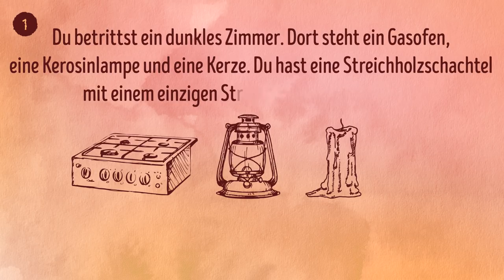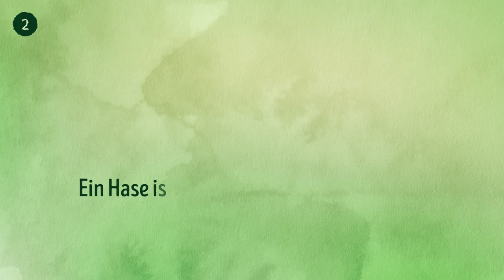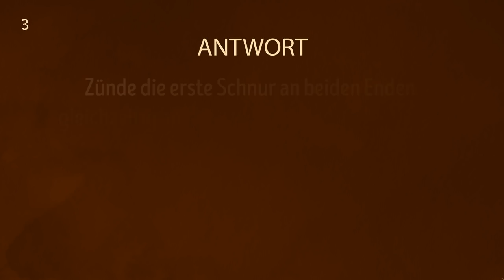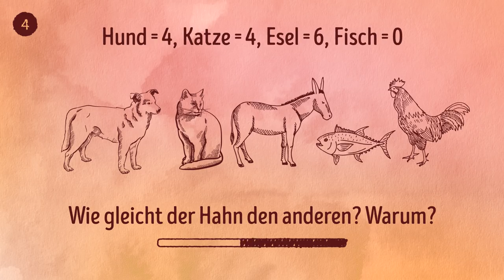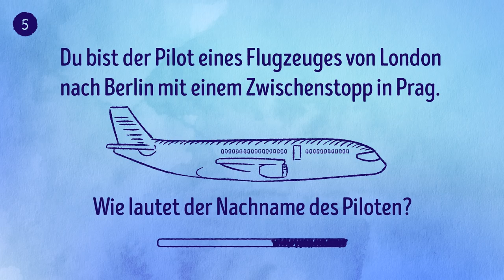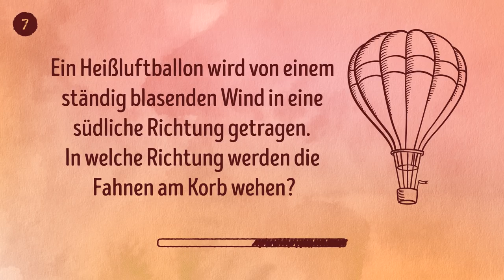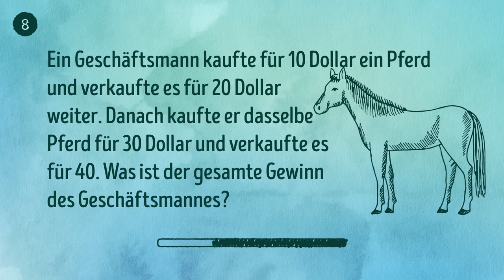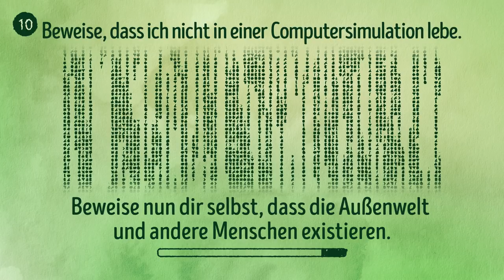10 fesselnde Rätsel für Querdenker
Diese 10 Rätselfragen führen deine Gedanken auf Irrwege und bringen dich zum knobeln. Rätsel sind ein gutes Gehirntraining – sie lassen deine grauen Zellen so richtig arbeiten!